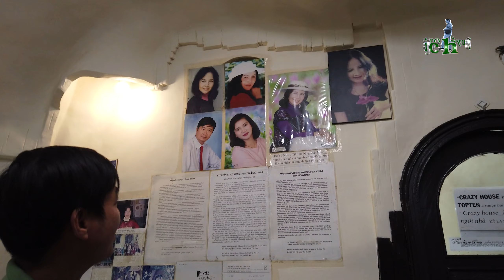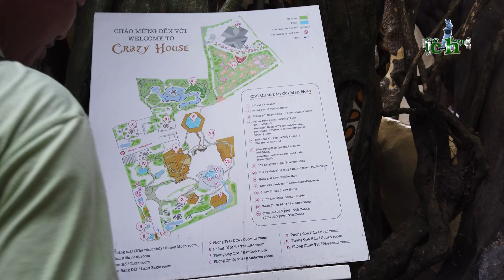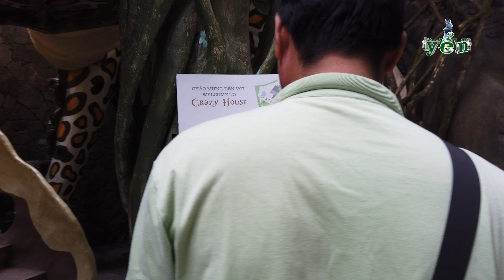Du Lịch Đà Lạt 2023 | Ngôi Nhà Điên, Biệt Thự Quái Dị Của Nữ Tiến Sỹ Tại Đà Lạt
# Đến với Đà Lạt chúng ta không thể không tới tham quan Biệt Thự Hằng Nga, hay còn gọi là Ngôi Nhà Điên (Crazy House) .
Đây là công trình kiến trúc có thể nói là vĩ đại trong mọi thời đại, của một vị giáo sư trong ngành kiến trúc có tên gọi là Đặng Việt Nga. Với lối kiến trúc vô cùng hại não,
nó làm cho chúng ta như lạc vào một mê cung vô cùng quái dị và điên rồ.
Mời quý vị và các bạn hãy cùng QT Dịch Chuyển tham quan nơi này nhé.

# Tọa độ điểm đến: 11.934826, 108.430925

# Cảm ơn các bạn đã đồng hành cùng QT Dịch Chuyển!
# Fanpage: QT Dịch Chuyển
# Bản quyền thuộc về: QT Dịch Chuyển